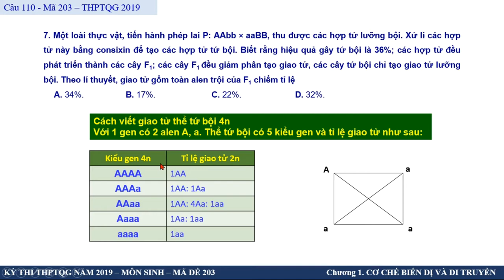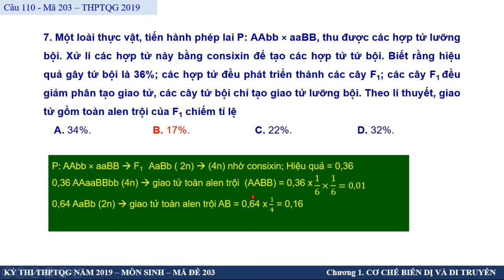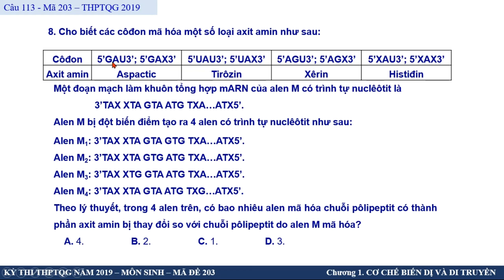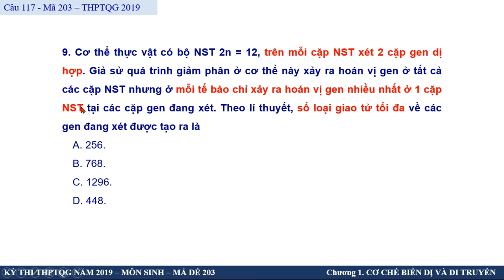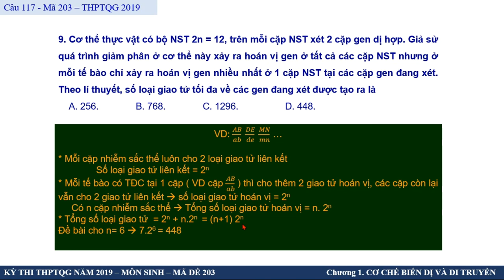HƯỚNG DẪN GIẢI CHI TIẾT TRẮC NGHIỆM CƠ CHẾ DI TRUYỀN BIẾN DỊ | ĐỀ THI THPT MÔN SINH NĂM 2019|P2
ĐÂY LÀ CHUỖI CÁC VIDEO HƯỚNG DẪN ÔN TẬP MÔN SINH
CHƯƠNG 1 - LỚP 12 - CƠ CHẾ DI TRUYỀN & BIẾN DỊ
TRÍCH TỪ CÁC ĐỀ THI THPTQG VÀ ĐỀ THI ĐẠI HỌC CỦA BỘ GIÁO DỤC.
CÔ HY VỌNG CÁC VIDEO CỦA CÔ SẼ GÓP CHÚT SỨC VÀO SỰ THÀNH CÔNG CỦA CÁC EM!
Cảm ơn! Cảm ơn! Cảm ơn!
Ho'oponopono! I'm sorry! Please forgive me! I thank you and I love you!